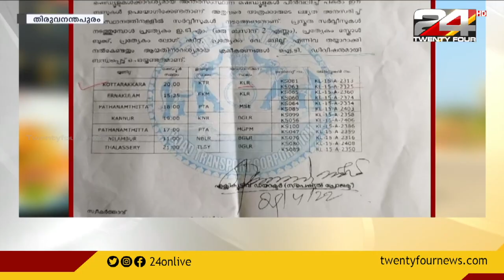കെ സ്വിഫ്റ്റ് ബസ് സർവീസുകൾക്കെതിരെ പ്രതിഷേധം